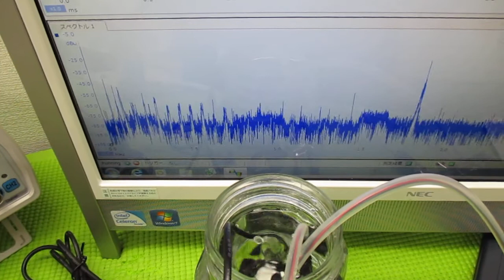音圧測定解析に基づいた、超音波システムの開発技術 ultrasonic-labo